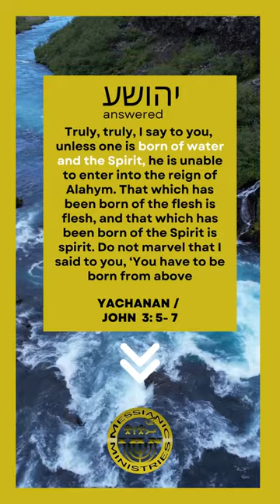⏰ Time is running out! | Get Sealed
As Revelation unfolds and earth's final hour draws nearer, we have some life and death decisions to make. One such decision is taking the right steps to receive the Seal of YAH! It is the protection against receiving to the mark of the beast and suffering the final plagues!

The first pledge of receiving the seal is receiving of the Set-Apart Spirit. The final sealing is YAH placing HIS NAME on the foreheads of His children. Immersion (baptism) is an important preparation we need to make to receive the ultimate seal.

But He who establishes us with you in Messiah and has anointed us is Elohim, who also sealed us, and gave the Spirit in our hearts as a pledge.

And it was said to them that they shall not harm the grass of the earth, or any green matter, or any tree, but only those men who do not have the seal of Elohim upon their foreheads. (Rev 9:4)

And they shall see His face, and His Name shall be upon their foreheads.(Rev 22:4)